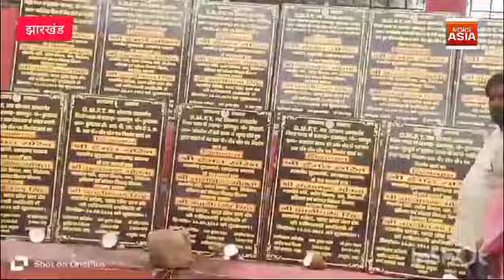मंत्री सत्यानंद भोक्ता ने प्रतापपुर में 6,22 ,84,100 रूपये की ग्यारह योजनाओ का कियां ऑनलाईन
मंत्री ने प्रतापपुर प्रखंड को दिया दुर्गा पूजा व दिवाली का सौग  मंत्री ने कहा क्षेत्र का विकास करना है मेरी प्राथमिकता हैप्रतापपुर न्  धनंजय वैद्य,रांची झारख --राज्य के श्रम नियोजन एवं उद्योग मंत्री सत्यानंद भोक्ता ने सोमवार को प्रखंड कार्यालय में एक साथ 6,22,84,100 रूपये की कुल ग्यारह योजनाओं का ऑनलाईन शिलान्यास किया।इस मौके पर प्रखंड विकास पदाधिकारी अभिषेक कुमार पांडेय, मंत्री प्रतिनीधी भोला प्रसाद, जितेन्द्र सार्थक,बीरेन्द्र यादव, संतोष राणा, रामजी पासवान, मुखिया संगीता देवी ने संयुक्त रूप से पूजन एवं नारियल फोडा व एक दूसरे को मिठाई बांटकर खुशी का इजहार किया। मौके पर भोला प्रसाद, जितेन्द्र सार्थक, संतोष राणा, बीरेन्द्र यादव ने बताया कि प्रदेश के हेमन्त सरकार मे कर्मठ मंत्री सत्यानंद भोक्ता के प्रयास से छ: करोड बाईस लाख चौरासी हजार एक सौ रूपये की ग्यारह महत्वपूर्ण योजनाओ के रूप मे पीसीसी पथ का ऑनलाईन शिलान्यास किया गया। उक्त लोगो ने एक साथ ग्यारह योजनाओ का स्वीकृति प्रदान कर शिलान्यास कराना मंत्री सत्यानंद भोक्ता की बहुत बडी उपलब्धी है। आगे कहा कि हेमन्त सरकार के नेतृत्व में प्रदेश का काफी विकास हुआ है।मइंया सम्मान योजना,अबूआ आवास, पेंशन सहित सभी तरह के लाभ प्रदेश के लोगो को दिया गया है।आगे कहा कि उक्त सभी ग्यारह योजनाएं स्वीकृति प्रदान के बाद टेंडर मे चली गई है।इसके अतिरिक्त चार योजनाएं घोरीघाट,दो चन्द्रीगोबिन्दुर एक कसमार व एक प्रतापपुर मे भी योजना की स्वीकृति दी गई है।ऑनलाईन योजनाओ का शिलान्यास के बाद मंत्री सत्यानंद भोक्ता ने कहा कि मेरा पहला प्रयास चतरा विधानसभा,जिला व पिछडे क्षेत्र का विकास करना, गरीबो व असहायो, मजदूरो को बढचढ कर मदन व सहयोग करना मेरा प्राथमिकता है।जब मै क्षेत्र की  जटिल से जटिल समस्या की सूचना मिलती है या मुझे दी जाती है तो मै उसपर  कार्य करते हुये कार्य को अंतिम पैदान तक पहुंचाने का काम करता हुं। इसलिए स से समस्या स समाधान का नाम है सत्यानंद भोक्ता ।आगे कहा कि प्रतापपुर मे आईटीआई भवन,बडा अस्पताल भवन का निर्माण किया गया है।प्रतापपुर के विभिन्न क्षेत्रो मे सडको का जाल बिछाया गया है।बडे से छोटे नदियो पर पुल निर्माण किया गया है और कई नदियो पर कार्य शुरू है।ये सभी प्रतापपुर मे विकास का काम किया गया है जिससे यहां के लोगो को किसी तरह की दिकत न हो।जिन ग्यारह योजनाओ का शिलान्यास किया गया उनमें सिदकी पंचायत के लेवडिया मे देवी स्थान से स्कूल होते हुये पीसीसी निर्माण, योगियारा पंचायत के बामी टोला में भिथा से बैगा टोली होते धरधरी स्कूल तक पीसीसी, योगिडीह पंचायत के शनिचरी बाजार से देवी मंडप होते गिद्धा सीमाना तक पीसीसी, टंडवा पंचायत के ग्राम बराटपुर आर ई ओ रोड से मिठुवाडाहा तक पीसीसी, प्रतापपुर गोमे आर ई ओ रोड सेमंजुराही तक पीसीसी, रामपुर पंचायत के रामपुर पी ड्ब्लू डी पथ से भौरा आहर तक पीसीसी,  रामपुर आर ई ओ रोड से छठघाट तक पीसीसी, रामपुर भंगिया गांव  संतोष यादव के घर से गणेश यादव के घर कर पीसीसी पथ निर्माण, बभने पक्की सडक होते हुये जगु राम के घर तक पीसीसी, डुमरवार गुरतुरी प्रकाश यादव के घर से परहीयो टोला पलामू सीमाना तक पीसीसी एवं डुमरवार पंचायत के सीआरपी कैंप से उत्क्रमित मध्य विद्यालय तक पीसीसी पथ निर्माण शामिल है।उक्त सभी योजनाएं डीएमएफटी मद से निर्माण किये जाऐंगे।शिलान्यास के मौके पर प्रमील कुमार,अविनाश कुमार, विकास यादव, अजीत यादव,पूर्व मुखिया अफताब आलम, हैदर अंसारी, कमलेश कुमार,सलाउद्दीन खान  सहित विभिन्न पंचायत के मुखिया ,जनप्रतिनीधी व ग्रामीण मौजूद थे।